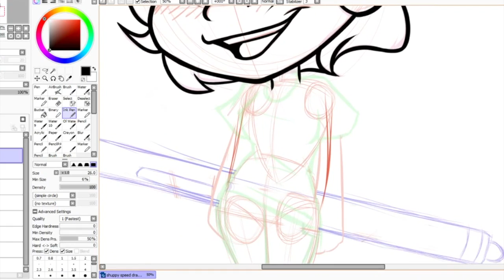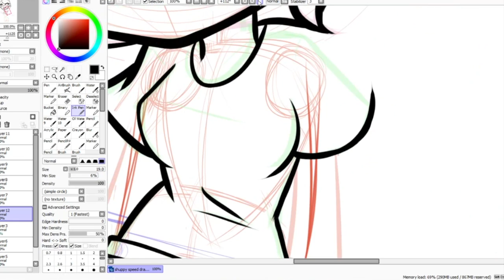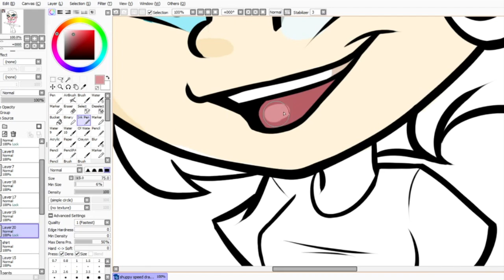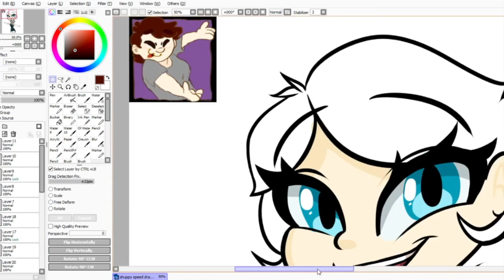Shuploc Speed Draw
A speed draw for the lovely Shuploc! She's a very talented artist
Even if the whole world is against you, know I'll always have your back!

I do not tolerate bullying of any kinda no matter the circumstance.
There is only room for love and acceptance on my channel.